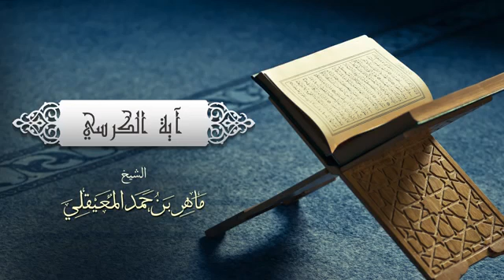prelijepo učenje Kur'ana